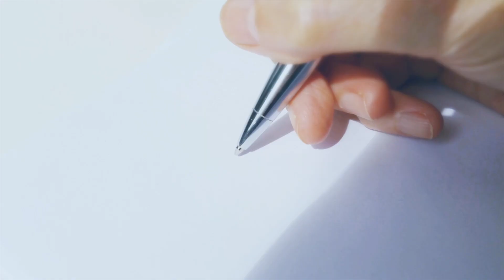9 LAKH SUBSCRIBERS!!!!! THANK YOU FOR SUBSCRIBE US :)